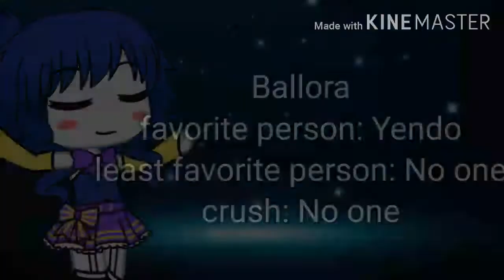Insert sister location dares here!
I hope I get comments xD